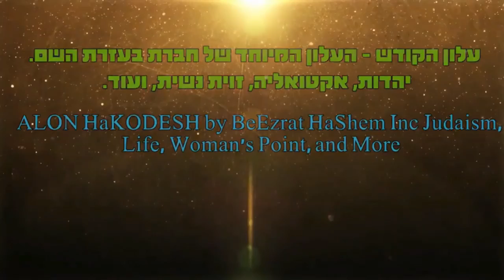נפילה חד פעמית